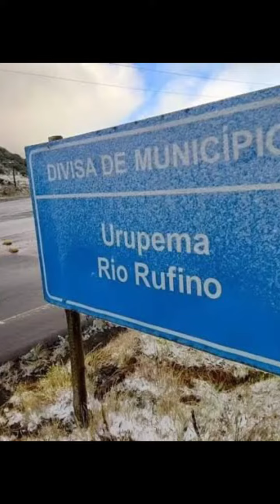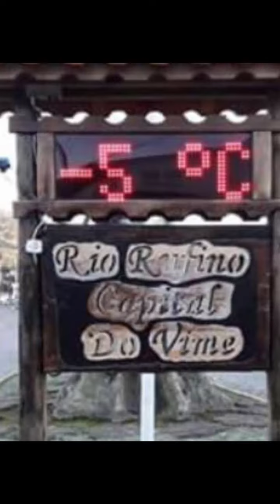RIO RUFINO / SANTA CATARINA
Capital do Vime